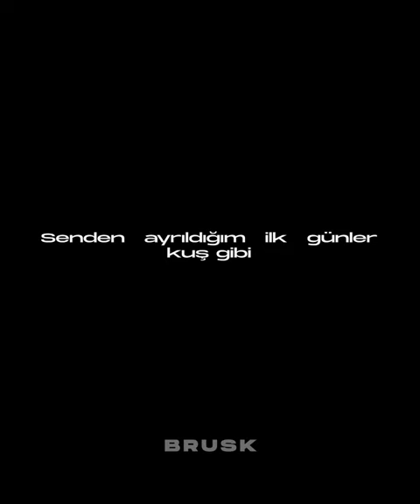VE HEP ISSIZ KALACAKSIN - Isıız Adam Edit